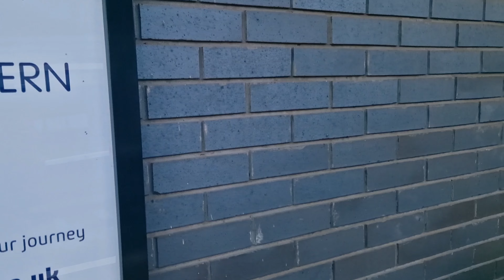Trains and Trams at Rotherham Centre On Tuesday 23th Of July 2024